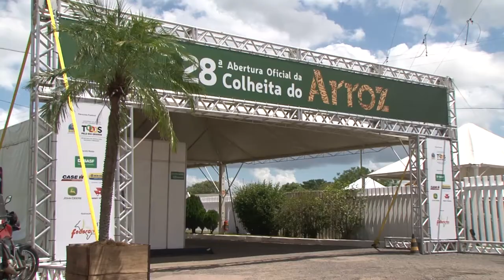Sartori abre oficialmente a Colheita do Arroz de 2018 em Cachoeirinha